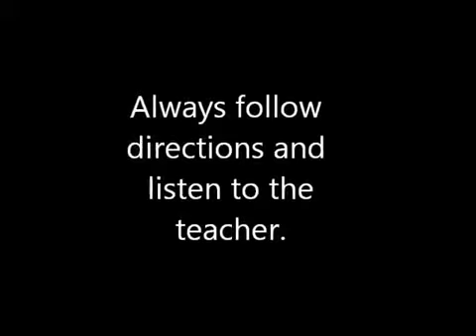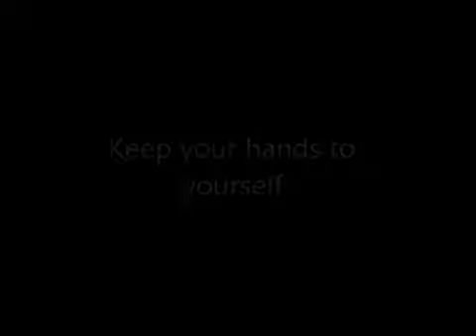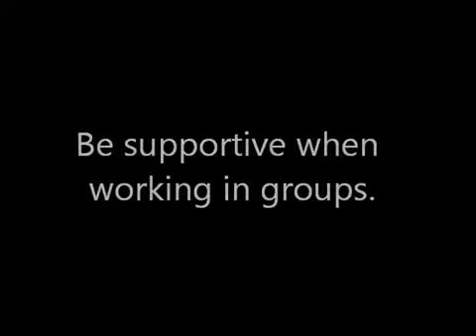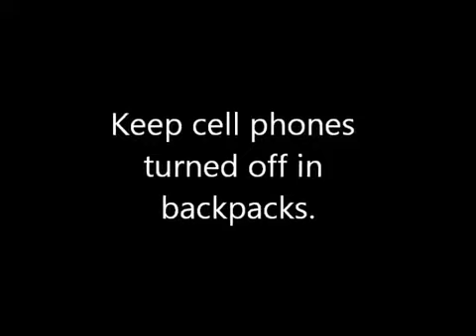Top 10 Kids Activities | Class Rules Minions | Interactive Learning | ClassRoom Manners | Good Kid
Class Rules Minions | Interactive Learning  | ClassRoom Manners | Good Kid | Top 10 Kids Activities 2020